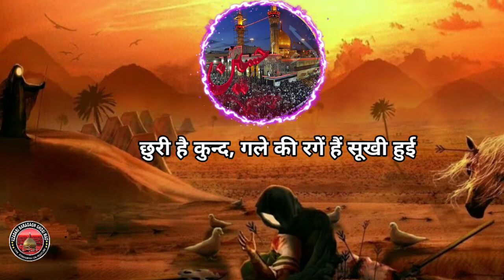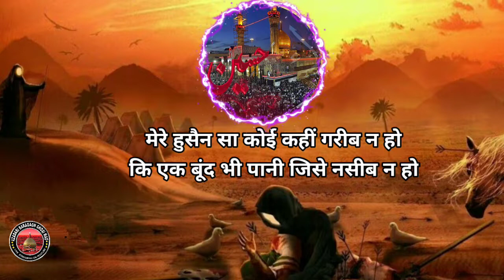Raza Sirsavi||रज़ा सिरसवी|Noha with Lyrics|नौहा|Ghosi|Azadari|Baragaon|आंसू न रुके ऐसा नौहा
KALAAM:- (Marhoom) RAZA SIRSAVI Sb.

Noha-Marhoom janab Raza Sirsavi sb.
Raza sirsvi
Raza sirsvi ke nohay
Raza Sirsvi ko noha
Noha Raza Sirsavi
Karbala
Husain
imam Husain ki shahadat
Fatema zahra ke bain
Maa ki faryad
मेरे हुसैन सा कोई कहीं ग़रीब न हो

# मेरेहुसैनसाकोईकहींग़रीबनहो

Released by azadaribaragaonghosimau